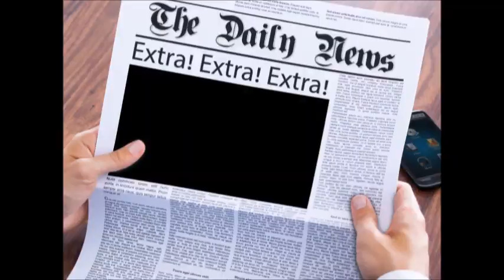***J'ai envie de vous parler aujourd'hui***ce n'est pas un haul Action lol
🔔 si vous voulez que je parle avec vous dites le moi en commentaires N'oublie pas d'actionner la petite 🔔pour voir mes prochaines vidéos🔔